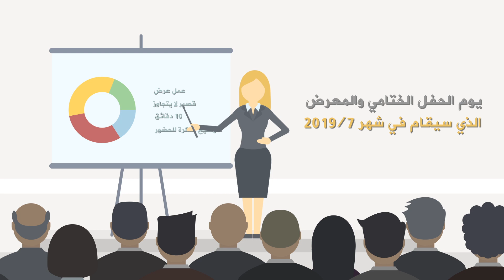جائزة المعماري الريادي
جائزة المعماري الريادي - هي جائزة جديدة في الأردن هدفها تطوير قطاع التصميم المعماري. إخراج سائد عاروري - تنفيذ شركة جوان للإنتاج الفني والتوزيع.